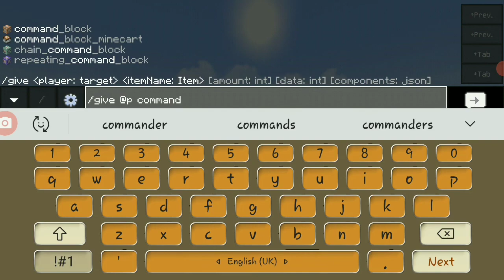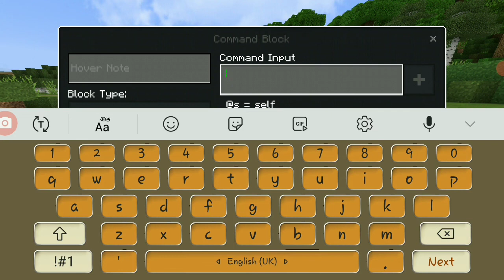Super miner with only one command block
I just made it a super miner only with one command block, So how do you like it tell me in comment session & Tell me about what video i should make next video in one command block or else.